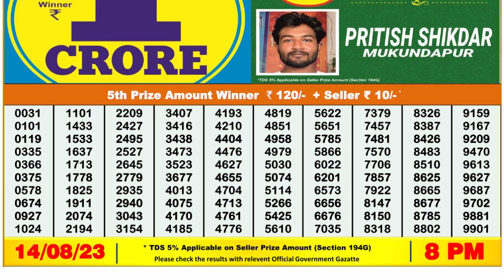🔴Dear Lottery Sambad Live 8pm today 14.08.23 Nagaland State Lottery Result